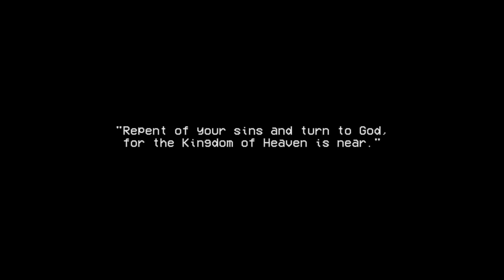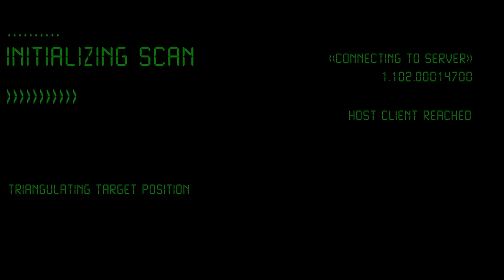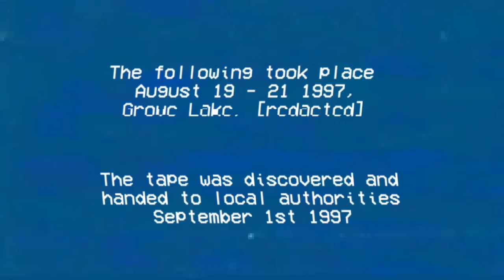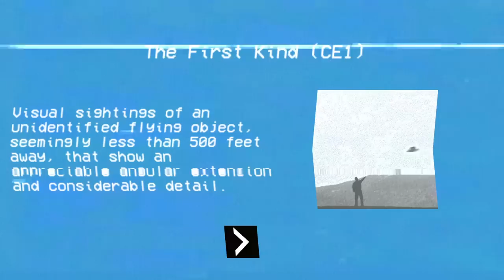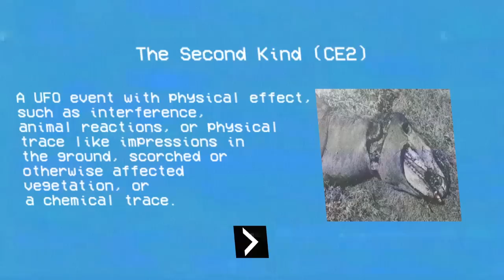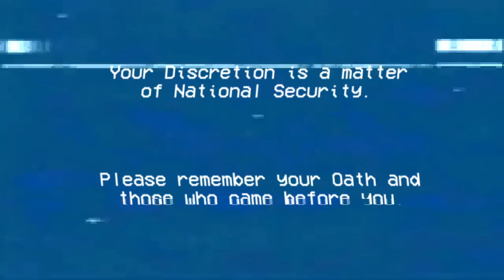Horror Game Where You're Abducted By UFOs Based Off Alien Abduction Stories - Incident at Grove Lake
Incident at Grove Lake is a found footage style horror game based off various UFO & abduction reports. At some point you will be abducted.

"Take me to your"